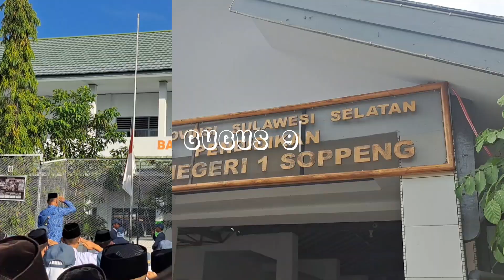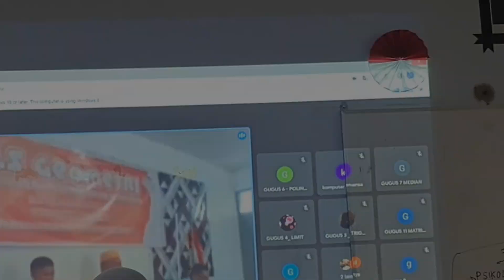VIDEO DOKUMENTER PLS GEOMETRI - GUGUS 9: EKSPONEN